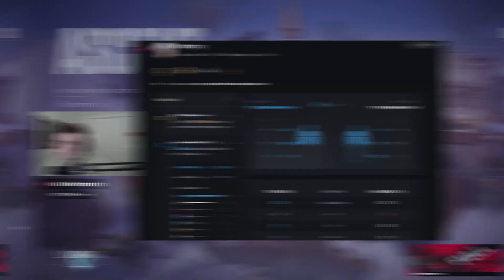THE MOST FLEXIBLE PRO IN VALORANT. I PLAY EVERY AGENT. | SEN SicK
flex players best players